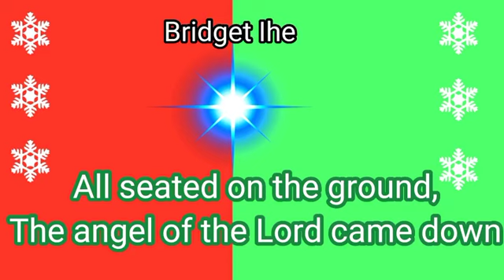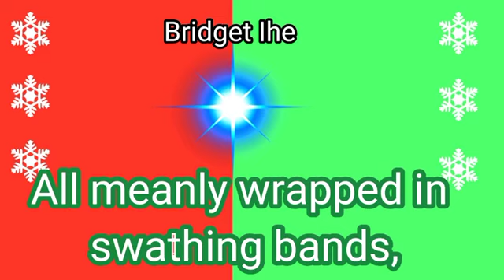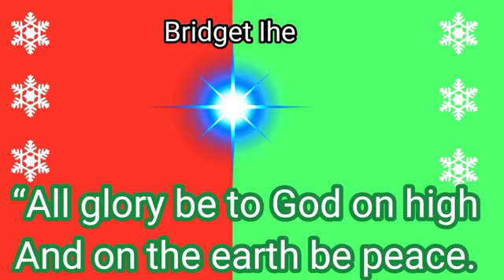While Shepherds Watched Their Flocks Lyrics Video || Christmas Songs compiled by Bridget Ihe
best Christmas songs
popular Christmas songs
great Christmas songs